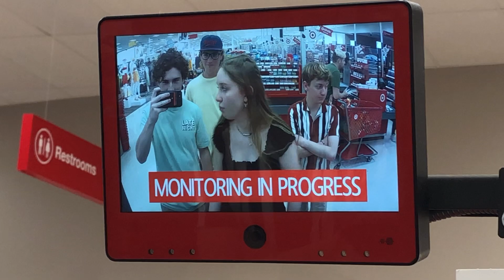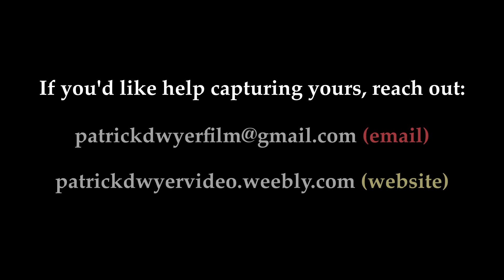Video Production Reel (2022)